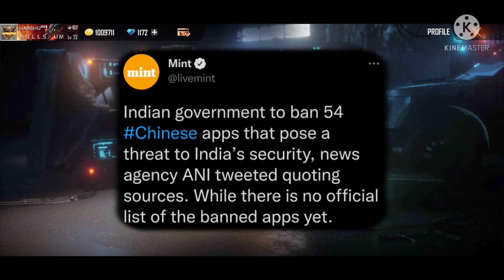Government Ban Freefire 😭💔 | Kya Freefire Abb challega | Freefire Ban In india | Garena FreeFire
Freefire Ban In india, Indian Goverment Ban Freefire and other 53 Apps from both Play/App store.